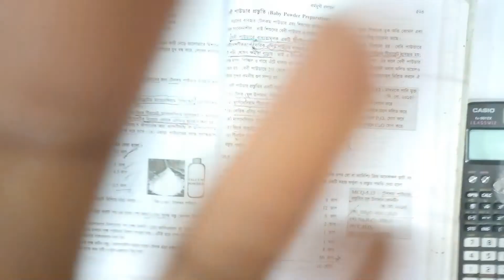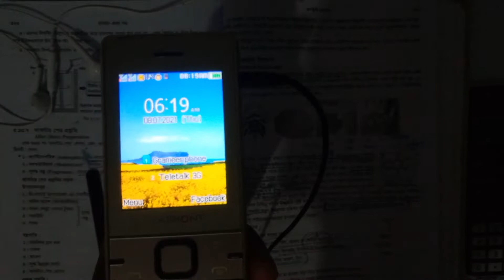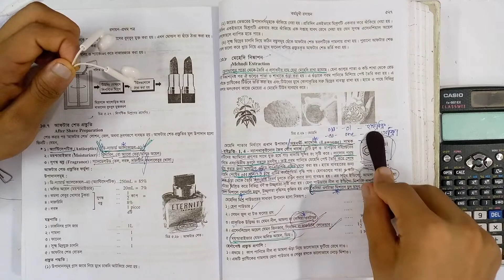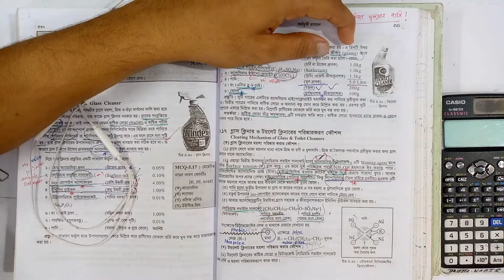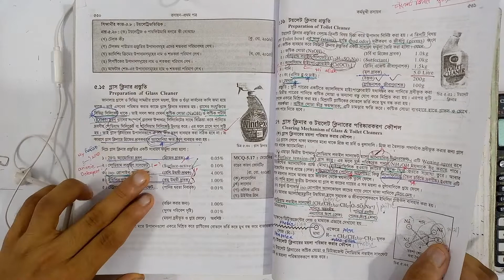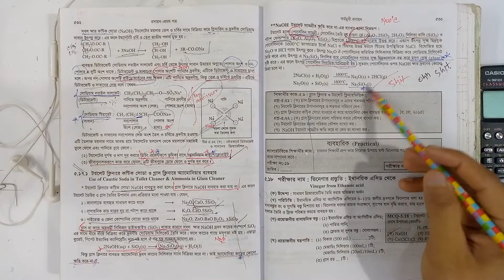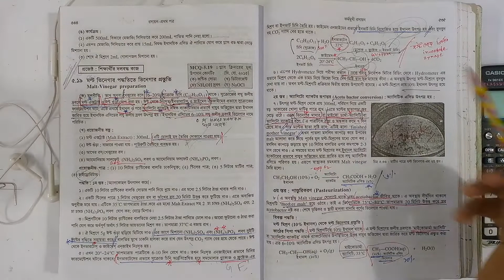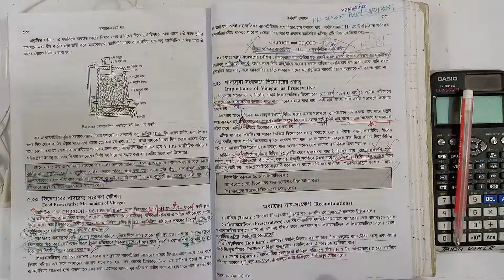Chemistry |1st paper | 5th chapter | part 6 | pagolerclass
বিশাল এই পৃথিবীতে আমি বাকি ৮,১০ টা মানুষের মত বেঁচে আছি । মানুষের ইচ্ছা আকাশ ছুঁয়ে ফেলবে । যত বড় তার বাড়ি তার চেয়ে বড় তার দাম্ভিকতা । মানুষের সফলতার গল্প শুনতে শুনতে আমি ক্লান্ত । বিরাট হাদীস কোরআন এর মোতাবেক আমি চলিনা । নামাজ পড়ি ৩,৪ ওয়াক্ত ।  তাই  ইসলাম নিয়ে বাড়াবাড়ি করার মনোভাব আমার নেই । নিজের পরিবারের সাথে কথা বলতে ভালো বাসি । বন্ধ আছে খুব limited , শুধু মাত্র তারা,যারা স্বার্থপর না । আমি একটা বোকা শোকা মানুষ । কথার মারপ্যাঁচ বুঝিনা । অন্যের চালাকি ধরতে পারিনা । ১৮ বছর বয়স পকেটে ৬০,৭০ টাকা থাকলে নিজেকে বড়লোক ভাবি । এই বয়সে ও সাইকেলের ২০ কি:মি গতিটাই ভালো লাগে । চা আর সিগারেট খেয়ে নিজেকে নেশাখোরভাবি । বিশাল পৃথিবীর আমি আরো একজন হেরে যাওয়া মানুষ, । সব সময় নিজেকে নিয়ে চিন্তিত । PUBG এর জন্য সময় পাইনা তাই সমাজ বলে unsmart + আঁতেল । তাই Smart Friend দের থেকে দূরে থাকি । বেঁচে আছি নিজের জন্য ।

I'm not a depressed person । পাগলবেশে থাকতে ভালো লাগে। চিন্তা মুক্ত স্বাধিন মানুষ । GPA 4.00 পাওয়া lower class student .আমার উদ্দেশ্য
১.খেয়েপরে বেঁচে থাকা
২.পাগলামি ৩.হাঁসি